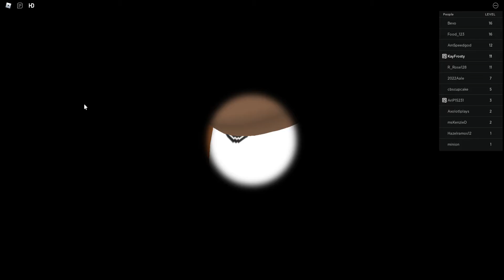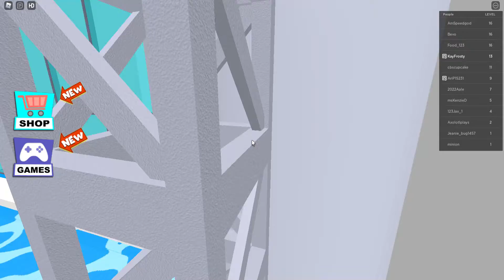Escape Gym Obby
I decided to post 2 videos today